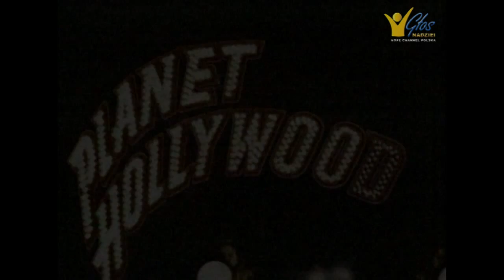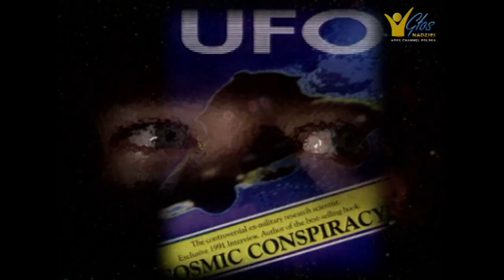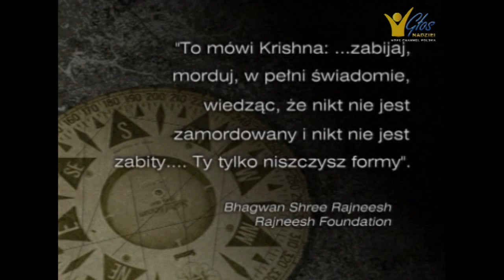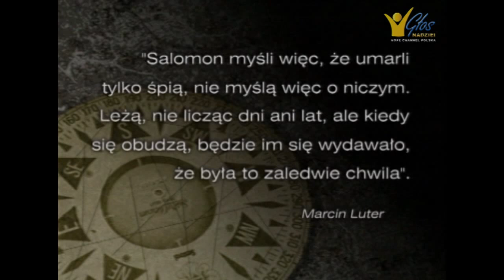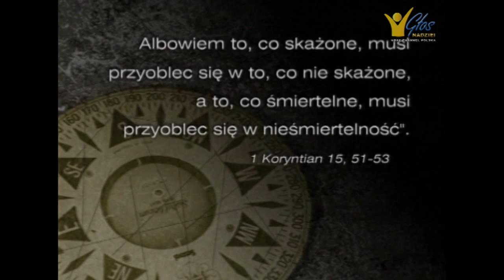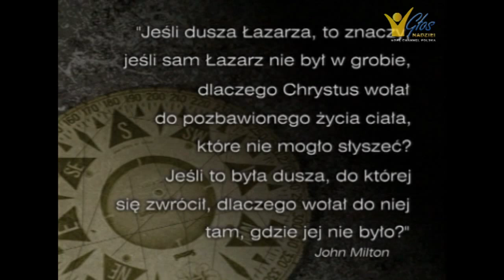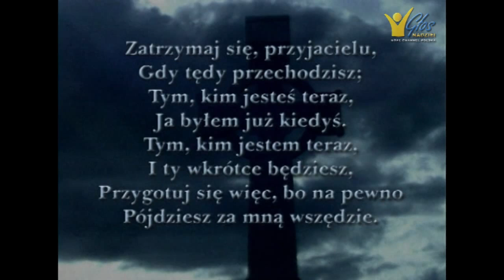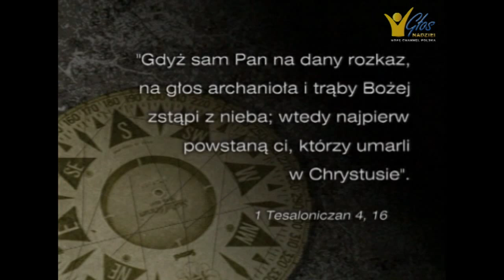Poszukiwania - odcinek 15